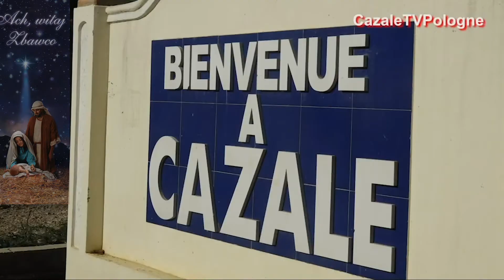Życzenia z okazji Świat Bożego Narodzenia dla Polonii, POL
" W Betlejem na sianku Zbawiciel się rodzi, niech jak najlepiej w życiu się powodzi, zaś w Nowym Roku o każdej godzinie, niechaj nic co dobre Was w życiu nie ominie "
Christopher @ Elizabeth wraz z zespolem naszej tv
dziecięcej CazaleTVPologne w Cazale na Haiti.
Dziekujemy za wsparcie naszej inicjatywy
Bóg zapłać.
You Tube channel; cazale99